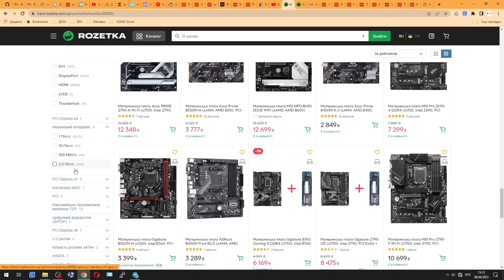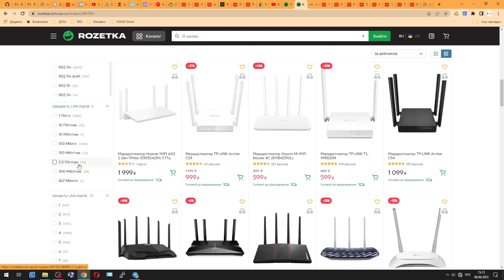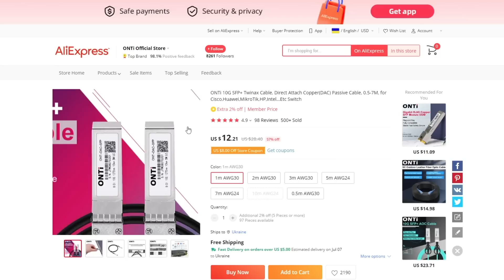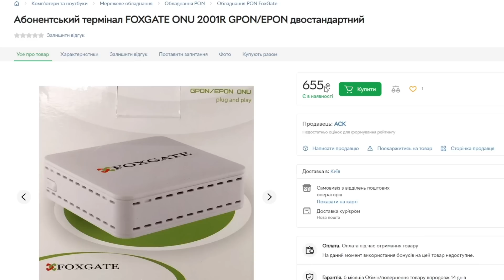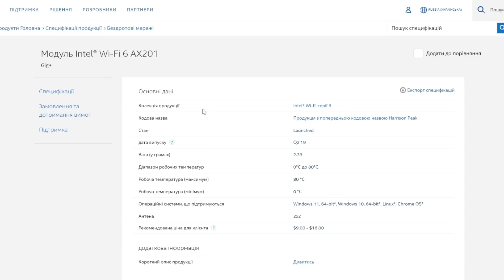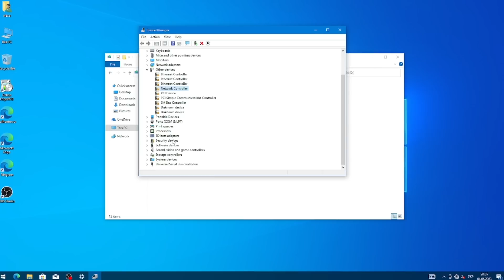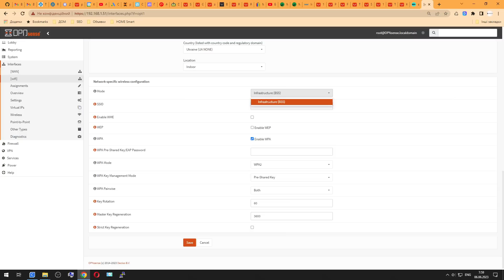Огляд незвичайного міні ПК Soft router Gowin R86S G3. Intel 2.5GbE, SFP+ 10Gb, Intel Silver N6005.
Огляд дуже незвичного міні ПК на процессорі Intel Silver N6005 від Gowin модель R86S G3. Особливість в тому, що є порти SFP+ по 10Gb/s кожний.

R86S Soft Router mini PC

Вживані 10Gb SFP+ карти
STEAMEMO POE Switch

00:00 - intro